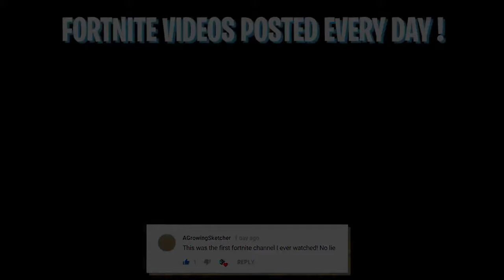EXTREME Fortnite 'Try Not to Laugh' Challenge!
93% .. 28/30

93% .. 28/30

93% .. 28/30

93% .. 28/30

93% .. 28/30